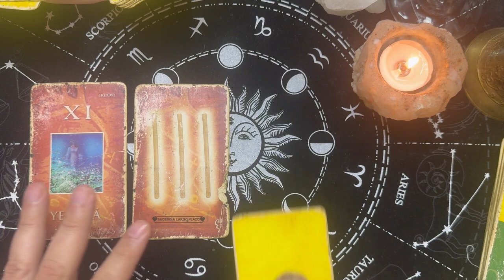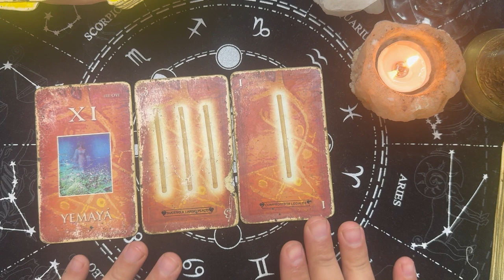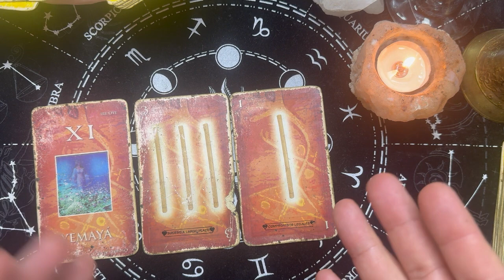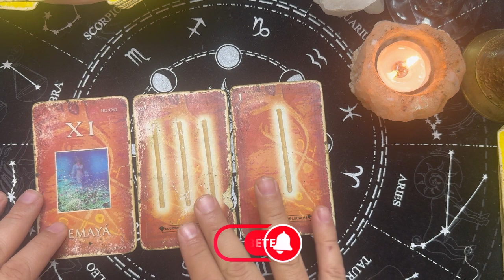Tarot de los Orishas Virgo Diciembre 2023